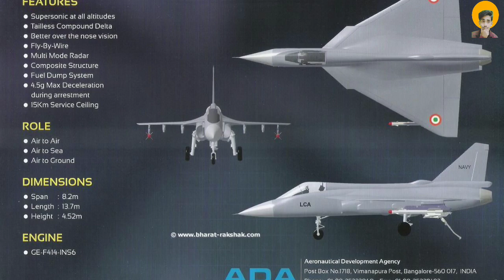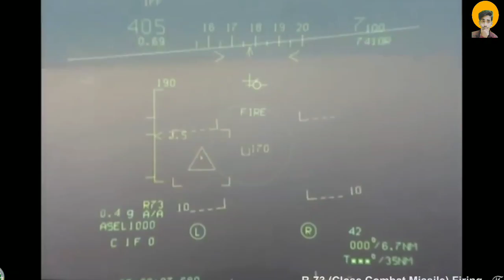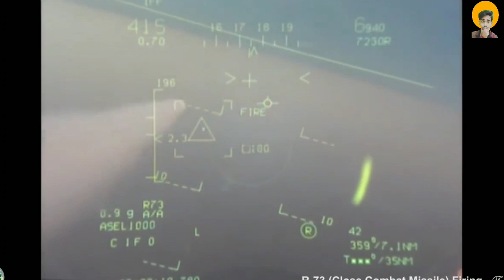83 Tejas mk1a deal sign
83 Tejas mk1a deal sign

My gears :

My mobile :

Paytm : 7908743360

Jai hind 🌹🌹🌹🌹